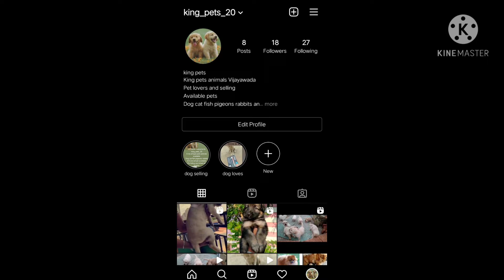LAB PUPPY SALE IN LOW COST BY KING PETS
my instagram ID
king_pets_20
please follow me in instagram

like dog cats
fish pigeons rabbits bird
and I will bring you pets also

king pets animals Vijayawada